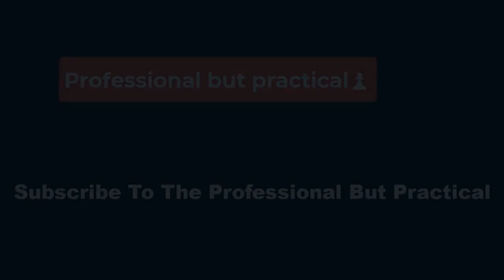*⚾*Michael Busch homers again, tying Cubs' record in the process*🧢*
Batting in the second inning of the series opener against the Arizona Diamondbacks, Busch blasted a solo shot over the right-center field wall, giving the Cubs an early 1-0 lead.

Michael Busch homers AGAIN That's FIVE home runs in five straight games!YouHaveToSeeIt

The home run gives Busch long balls in five consecutive games, but it also cements his place in the Cubs' record books.

According to Stathead, Busch is the fifth player in Cubs history to hit home runs in five consecutive games. In doing so, he joins Christopher Morel, who accomplished the feat last season. Sammy Sosa, Ryne Sandberg and Hack Wilson all had streaks of five consecutive games with a long ball.